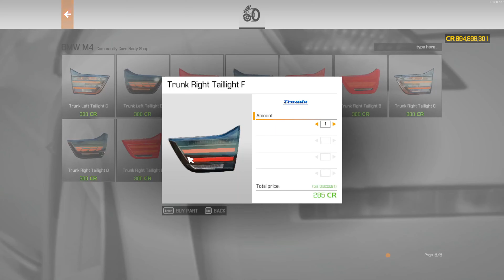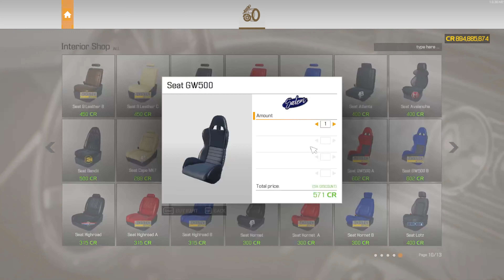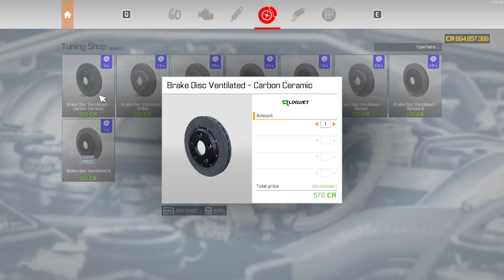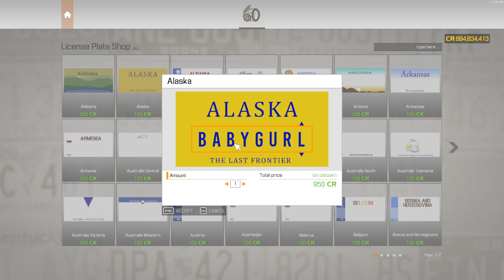Restoring a 2019 BMW M4!! | Car Mechanic Simulator 2021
Hey guys! If you enjoyed this video. :) Any feedback would be amazing.

CPU Cooler: Stock Intel Cooler

M.2 Drive: Kingston 475gb M.2 Drive

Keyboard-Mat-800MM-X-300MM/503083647